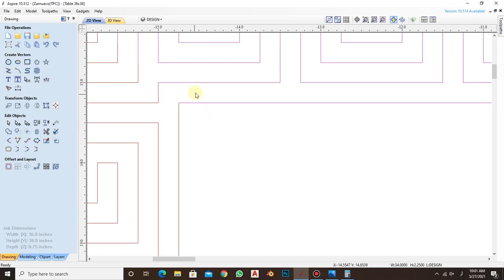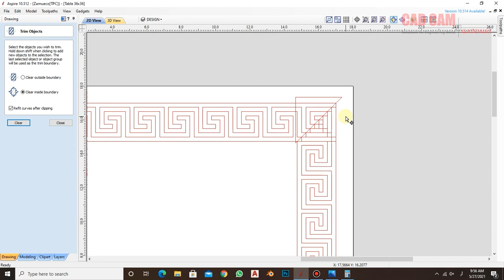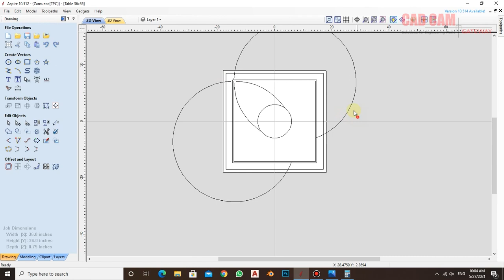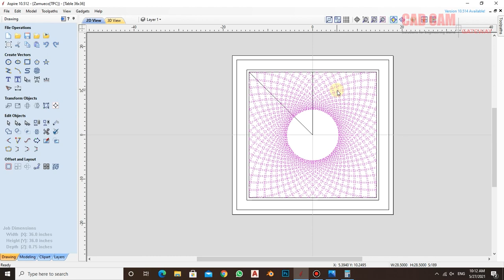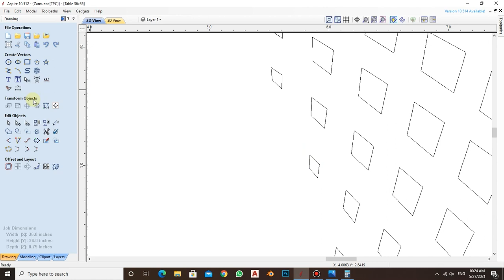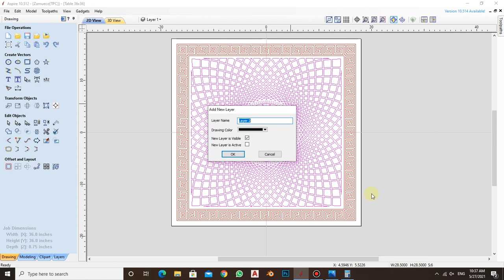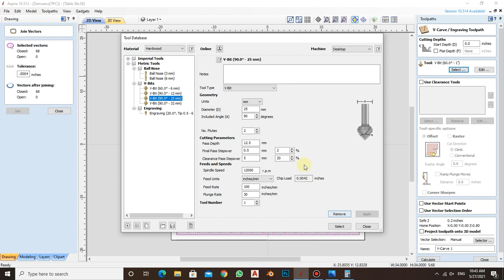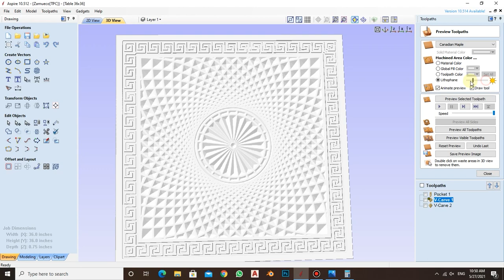How to make Table Top Design on Aspire (Aspire Lecture 25)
In this video, you can learn how to make table top jali design on Aspire.
This channel; A beginner’s handbook to Wood-turning Wood Lathes, CNC's, Lasers, CAD/CAM, Carpentry and 3D printing Sponsored By Autodesk, Fusion 360, ArtCAM / Carveco Carveco 2D/3D Design and Manufacturing Software Vectric Aspire ArtCAM tutorials
Aspire 9.5

We use the most professional method for your training
About Aspire: Aspire This software is provides a powerful intuitive solution for CNC cutting parts on a CNC router. There are tools for 2D design and calculation of 2D tool paths such as Profiling, Pocketing, and Drilling as well as 2.5D tool paths
Including; V-Carving, Prism carving, Molding Tool paths, Fluting, The Chamfer Tool path, and even a decorative Texturing strategy.